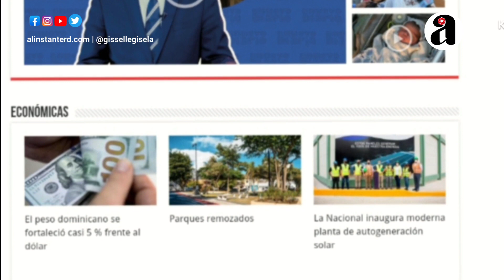Carolyn Moore, la Taylor Swift dominicana que tiene un novio jugador en la NFL